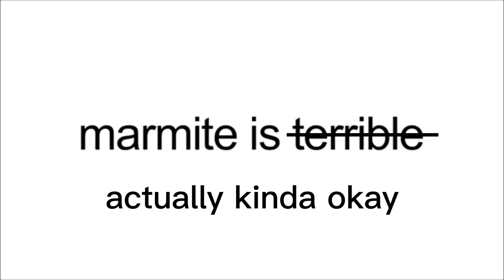Asdfmovie but normal but I made more of it.